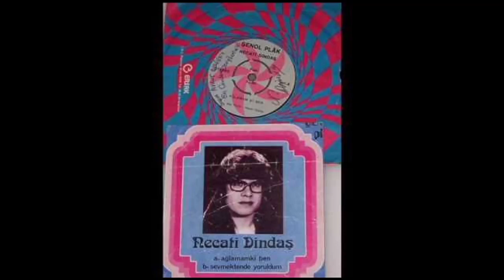Necati Dindaş - Sevmekten de yoruldum (teypten çekme ses kaydı, internette olmayan şarkılar)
Necati Dindaş - Sevmekten de yoruldum (teypten çekme ses kaydı, internette olmayan şarkılar, Doğan Şener kayıtları)